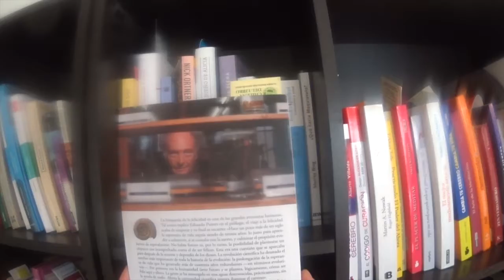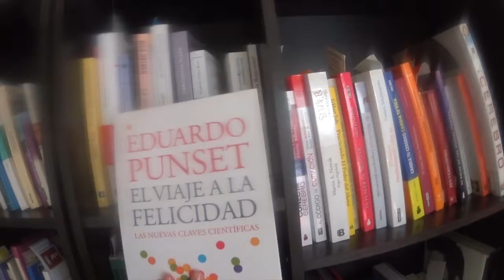Marcela Momberg recomienda a Eduardo Punset: El Viaje a la felicidad.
Les recomiendo uno de los libros más fascinantes de neurociencia, del divulgador cientifico español, Eduardo Punset